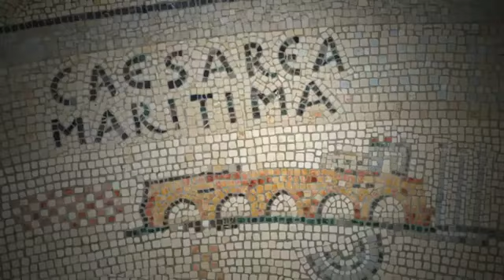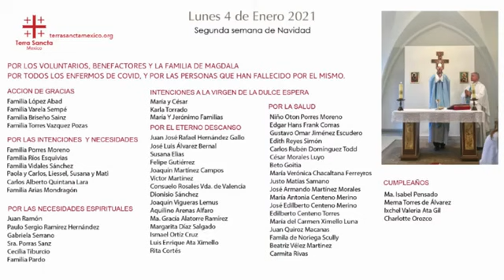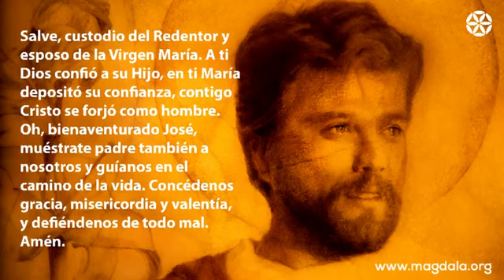4 de enero de 2021 | Celebración Eucarística | Magdala